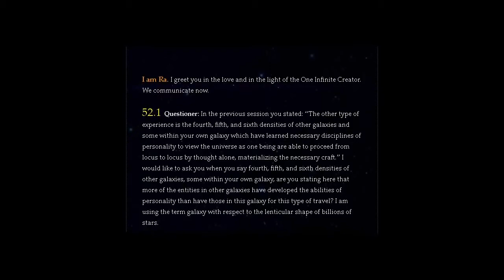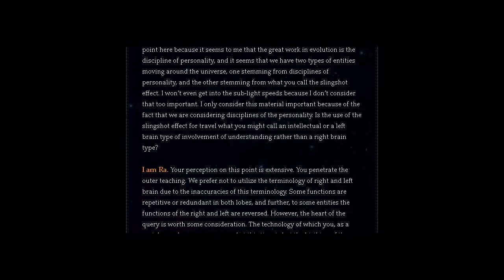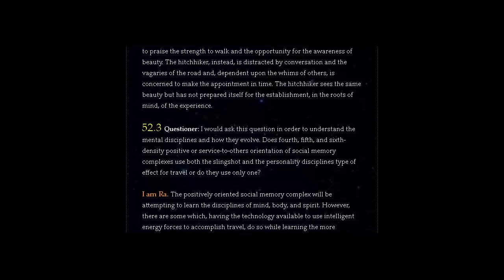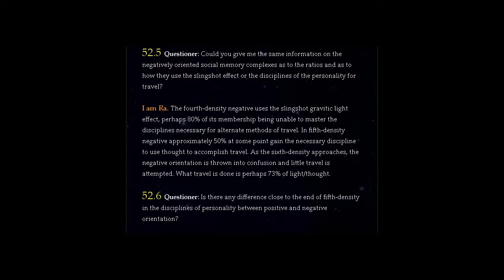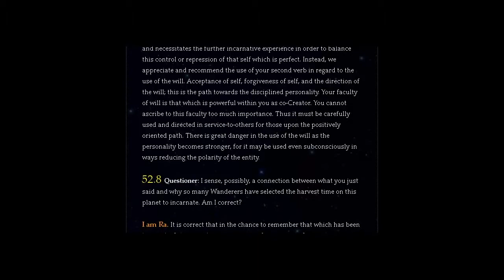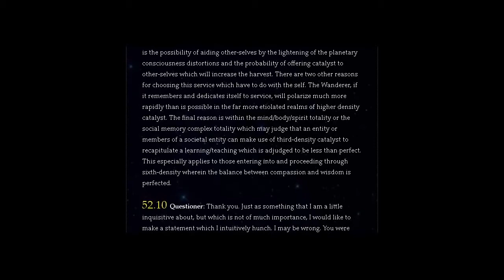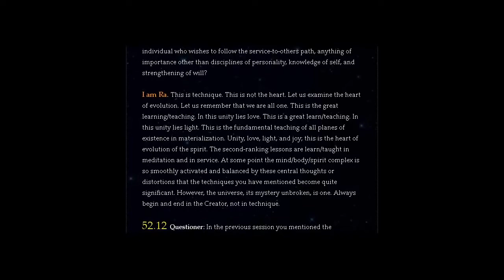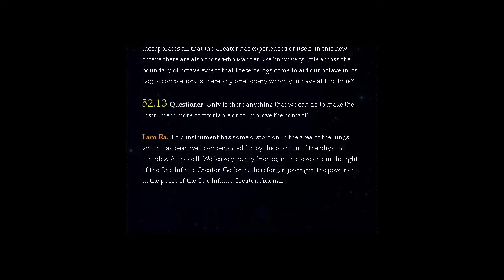THE LAW OF ONE | SESSION 52